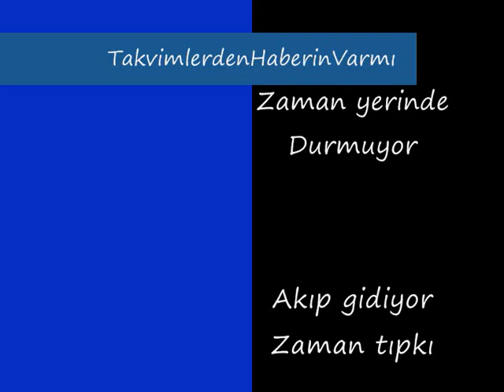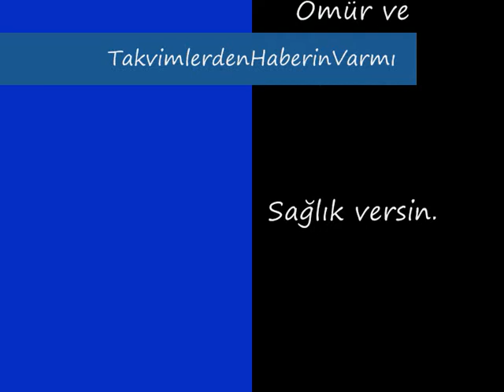Gülay - Takvimlerden haberin yokmu - Acipayam .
Acıpayamlı İreşitler Sülalesinin Bir Kızmı İbrahim ve fatma ünal ın oğulları ve kızları damatları ve torunları ve diğerleri.